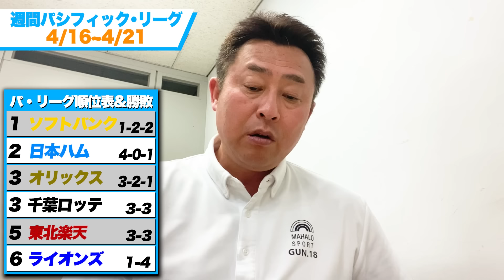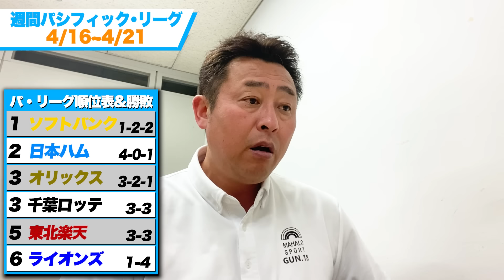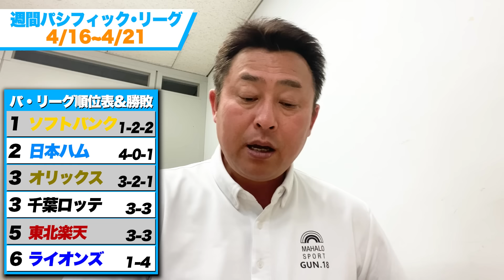日ハムが本拠地負けなし4連勝で2位浮上!!西武が4カード連続負け越しで最下位に…『ロッテ佐々木朗希のローテ再編が大きな転機に!!』楽天今季初のカード勝ち越し!捕手問題はどうなる?【プロ野球ニュース】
◆オススメ動画👇
「ダルビッシュと大谷はこう投げている」リリースの違いで投げ分ける世界レベルのスライダーの極意

【ぶっちゃけ日本ハムは優勝できると思っている？】岩本に日本ハムの気になる事を質問してみた【近藤健介】【有原航平】【ポスティング】

『〇〇は日本ハムに要らない！トレードに出した方がいい』理想オーダーを高木豊と岩本勉で組んでみた！【高木豊コラボ】

【北海道グルメ】"プロ野球選手がお忍びで通っている”北海道の絶品グルメを紹介します！【エスコンフィールド北海道】

パ・リーグ